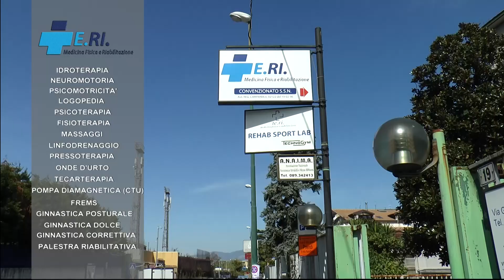Siracusa Cavese, metelliani condannati da due autoreti Non basta il gran gol di Rosafio